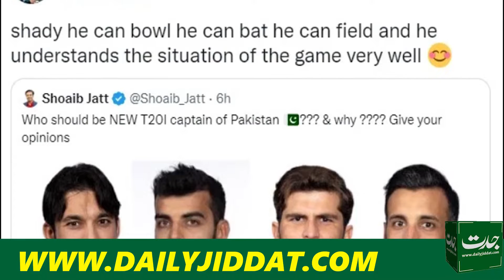Who should be Pakistan's new T20 captain? Mohammad Amir shares his choice named Shadab Khan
Who should be Pakistan's new T20 captain? Mohammad Amir shares his choice Fast bowler Mohammad Amir named all-rounder Shadab Khan while commenting.